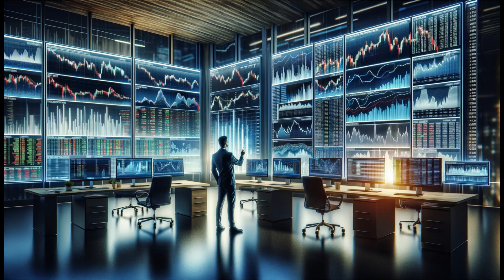Harmony in Action: The Journey to a Sustainable Future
Experience tranquility and the journey towards emotional intelligence with this captivating image. Set beside a serene lake, it features an individual in deep meditation, embodying mindfulness and inner peace. The reflection of the calm waters mirrors not just the sky but the essence of clarity and emotional regulation achieved through mindful practices. This powerful visual symbolizes the vital step of enhancing self-awareness and control, emphasizing the harmony between our inner selves and the external environment. It's a reminder of the profound benefits of mindfulness for emotional health, inviting viewers to embrace a moment of peace and reflection.